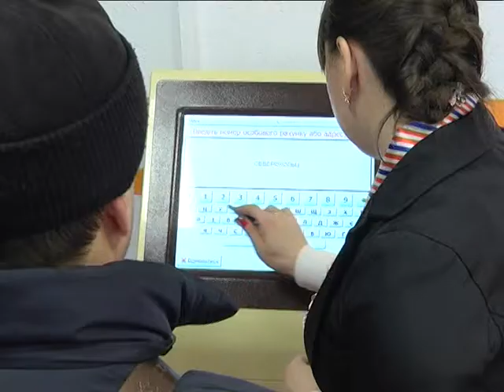Новый центр обслуживания потребителей